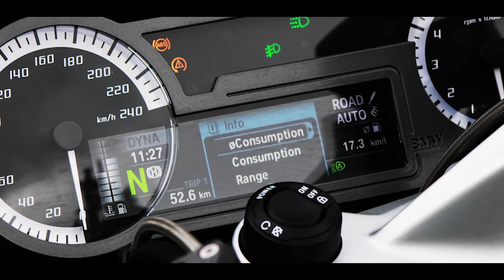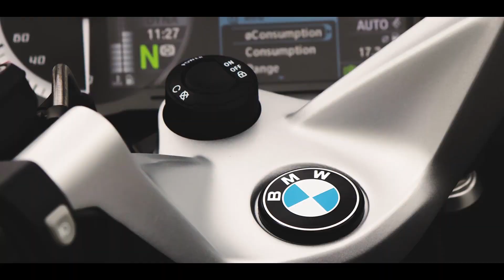AVALIAMOS A NOVA BMW R 1250RT 2021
Descontinuada no final do ano passado, a R 1250RT está de volta com nova motorização e muita eletrônica embarcada.

Vendida em duas versões (Premium e Premium Spezial), a motocicleta chega já em sua versão de entrada com uma lista bastante encorpada de itens de série:

Alarme, assento aquecido, cruise control, controle de tração, rádio, tomada 12V, faróis auxiliares em LED, manoplas aquecidas, monitoramento da pressão dos pneus, Riding Modes Pro, suspensões semi-ativas D-ESA Next, ABS Pro, shift assistant (quickshifter) bidirecional, chave presencial, tomada 12V, entre outros itens.

Na versão premium Spezial, chamada também de Option 719, a moto ainda traz roda Sport, banco em couro castanho e tampas do motor usinadas. A roda Sport (Option 719) também está disponível como item acessório para a versão Premium.

Os preços de lançamento são de R$ 165.750 para a versão Premium e de R$ 178.750 para a Premium Spezial.

A matéria completa sobre a BMW R 1250RT 2021 está publicada em nossa edição de número 240.

Segue a gente:
Revista Moto Adventure